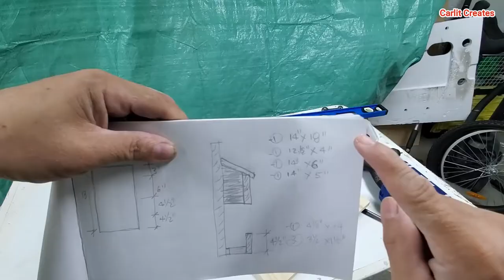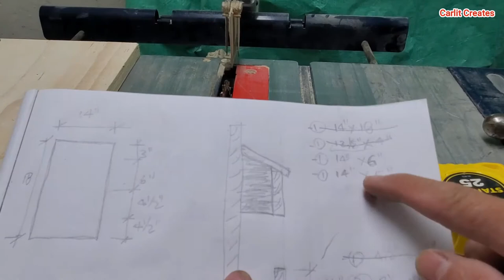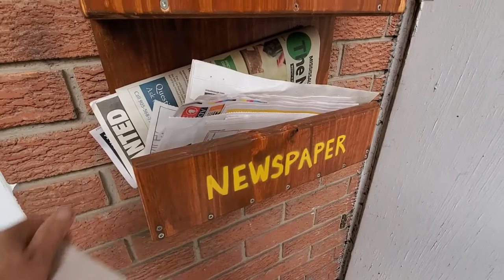Mailbox DIY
Mailbox DIY. I created my own mailbox just to change the atmosphere of the view of the front of the house and new design I made.

It's my hobbies creating any contents.

Please help me by way of subscription.

This video should not be re-upload or re-production without the permission from the owner.